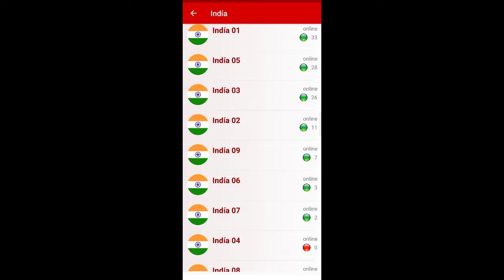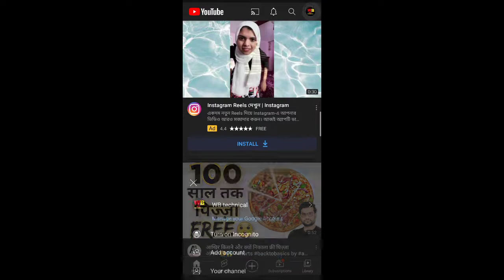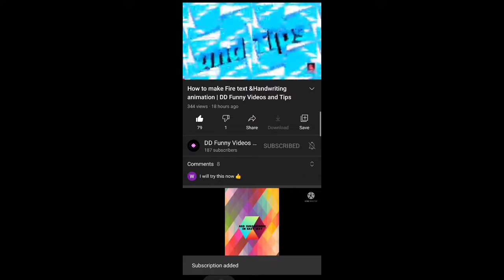🔥Unlimited subscribers increase Karo without coin and login | how to get unlimited subscribers